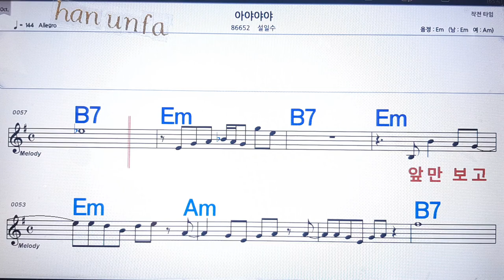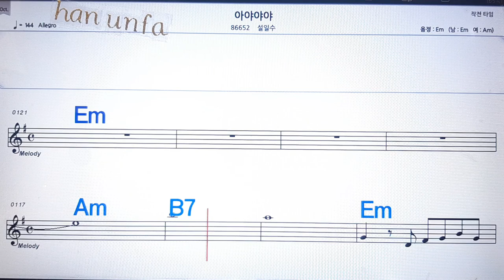아야야야/설일수💋노래방 반주*기타 코드 악보*가라오케💖Karaoke*Sheet Music*Chord*MR